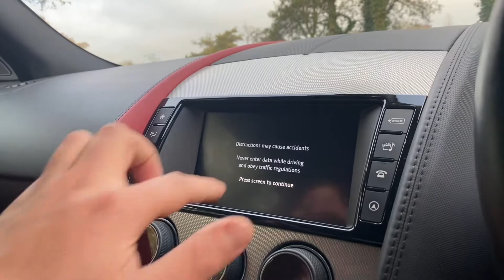2016 66 Jaguar F-Type 3.0 V6 2d 340 BHP